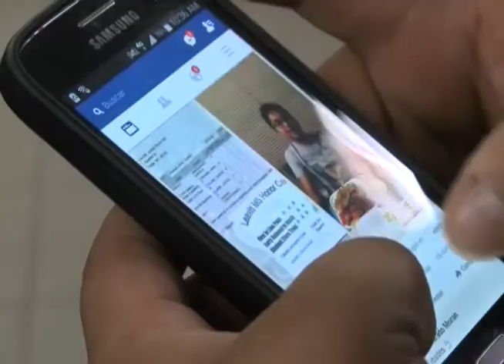CN: Gobierno gastará más de $8 millones de la contribución especial en ninis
En la Asamblea Legislativa los partidos políticos denuncian que el gobierno pretende utilizar el dinero de la contribución especial para rubros que no son de seguridad.